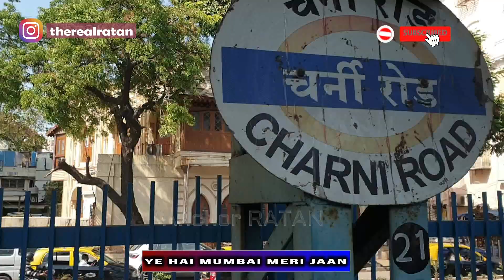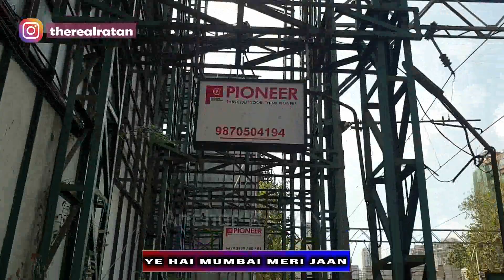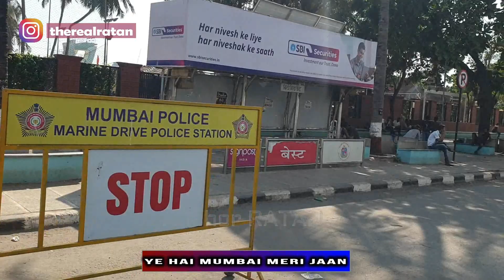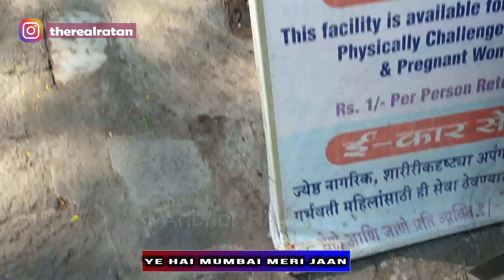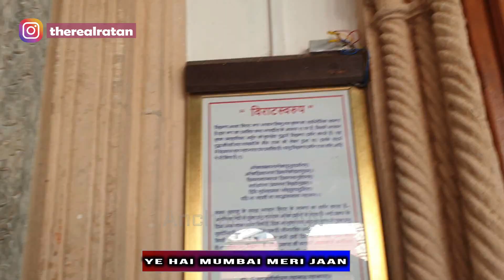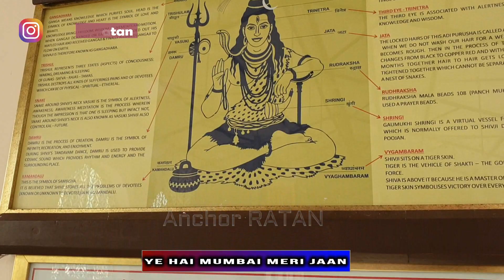BABULNATH MANDIR Mumbai || बाबुलनाथ मंदिर || Ye Hai MUMBAI Meri JAAN Ep 4 || Explore with RATAN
Visit the Babulnath Temple built in Malabar Hill area of Mumbai, which is told to have been built in the 12th century and had got buried over time and then was later unearthed from below.

Watch this video to know lots of interesting facts and stories about this temple which have carried on since over hundreds of years.

Hi..!!!
Welcome to the Youtube channel of Anchor RATAN, who is Mumbai's only Punjabi Multi-Lingual Anchor and hosts variety of Private and Corporate events in and out of Mumbai.